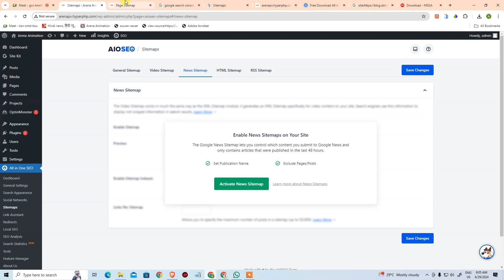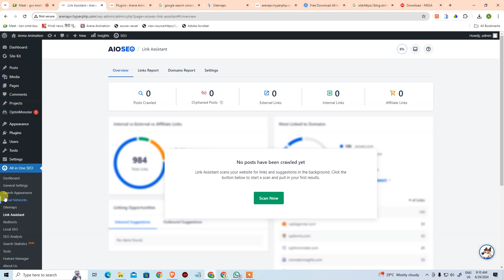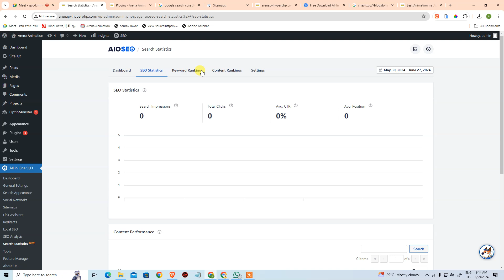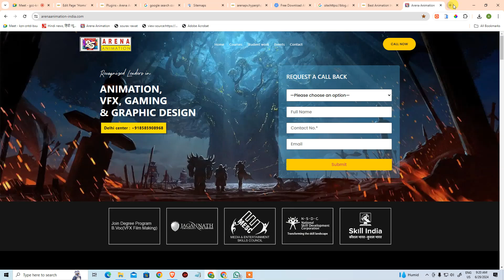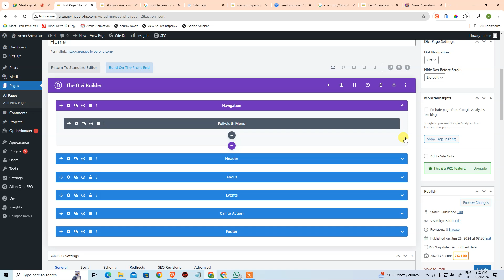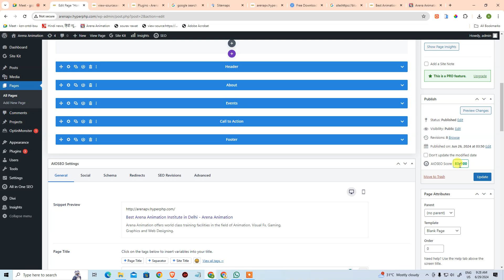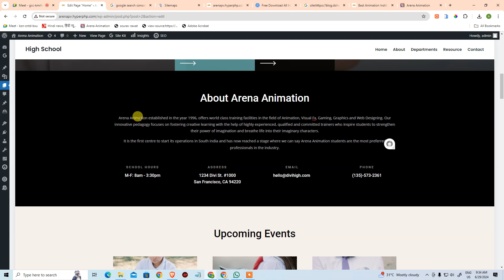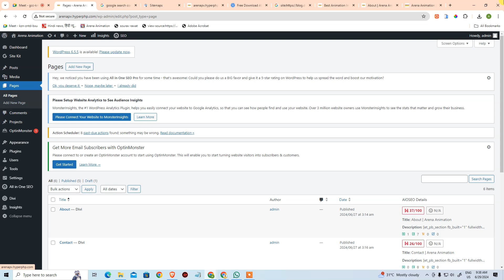AIOSEO WordPress Tool 29.06.24